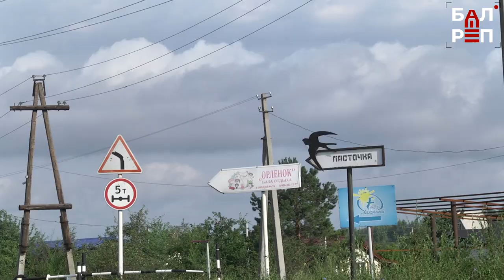Грузовики в погоне за дармовым песком разбили дорогу к детским лагерям